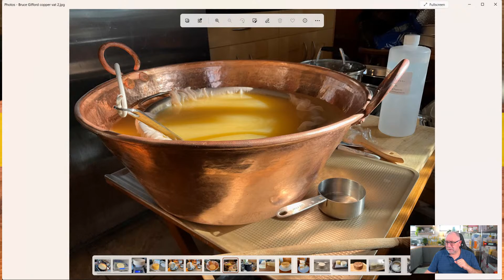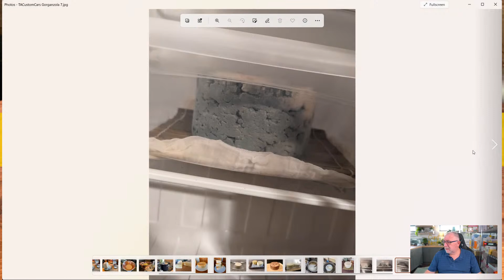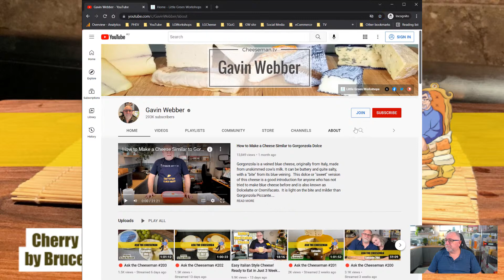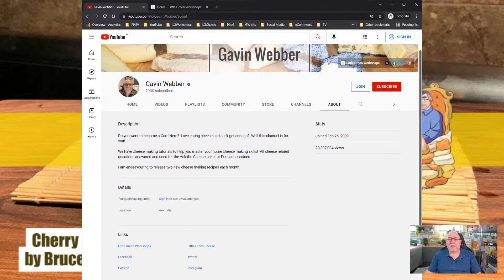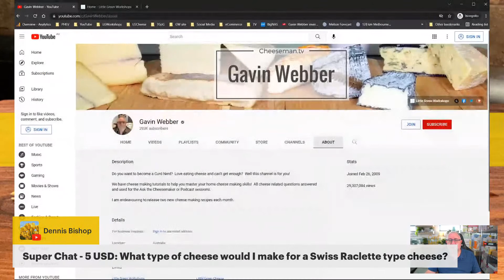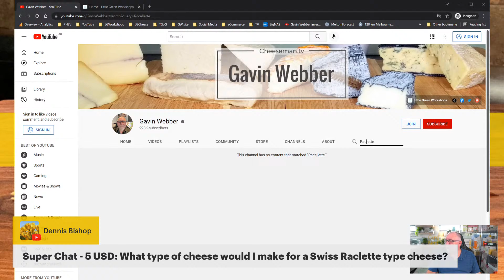🔴 Ask the Cheeseman #204